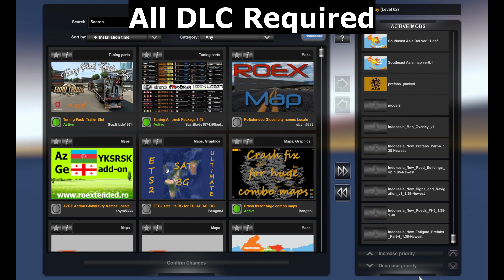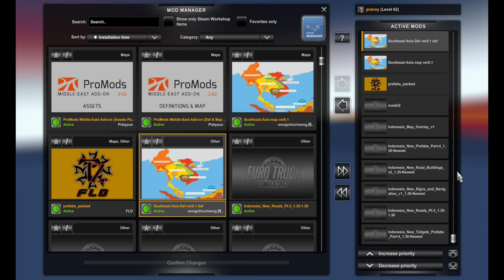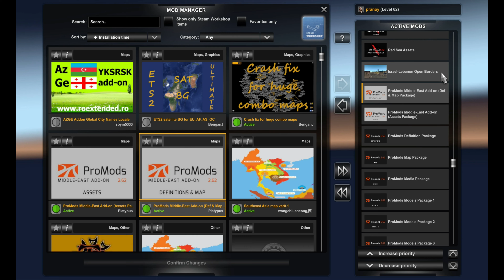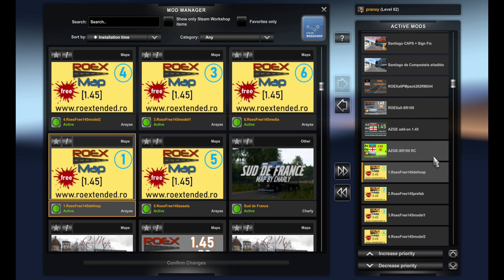ETS2 1.45 Mega Map Combo (43 maps) || Global Map Combo || Setup Guide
Map links
Paris
North Macedonia use only def file - if you have the special Transport DLC
Southern region don't use def and map from this
JRR use default version.